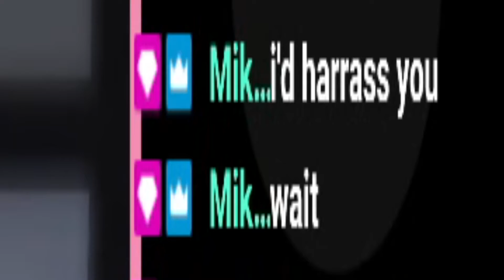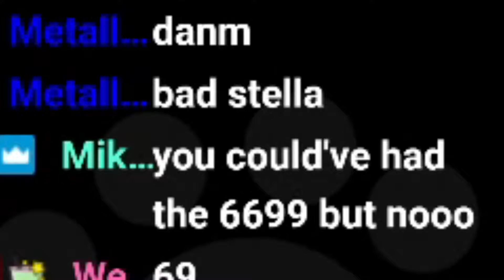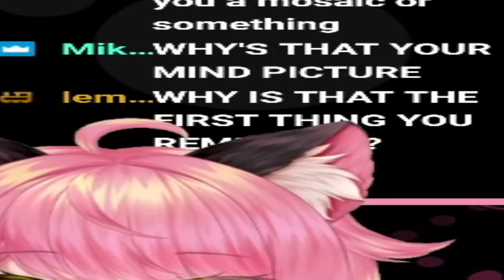Stella's totally-seiso Valentine's stream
I edited this while drunk I'm sorry, also I was worried that a lot of this streams' topics was against TOS so I had to cut out a lot T_T